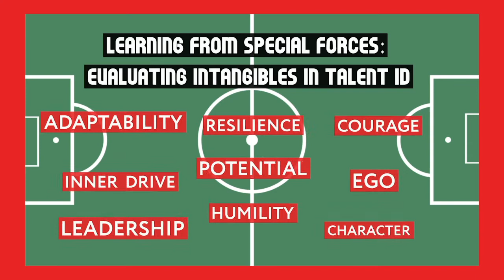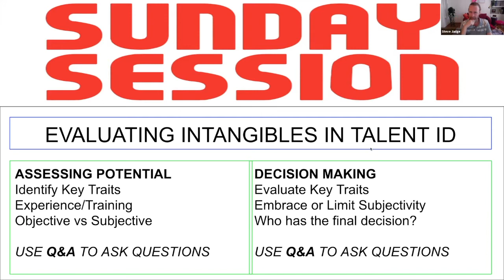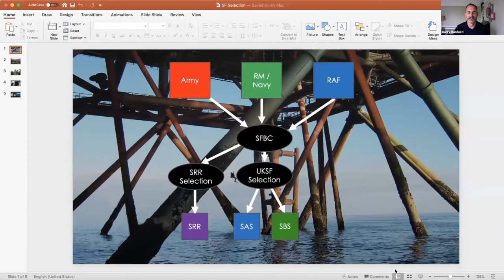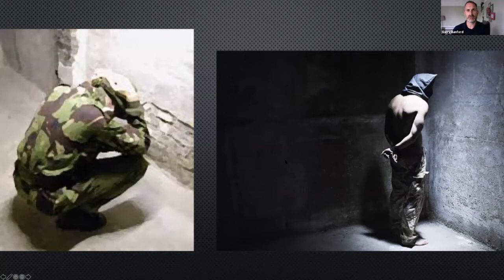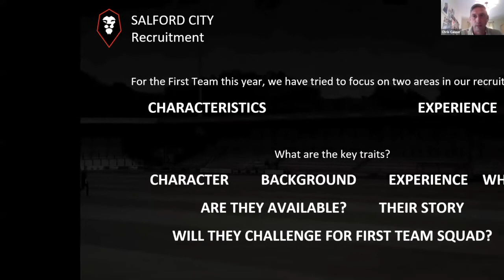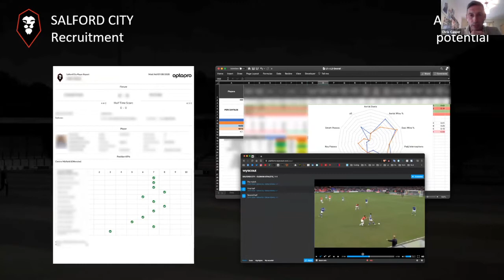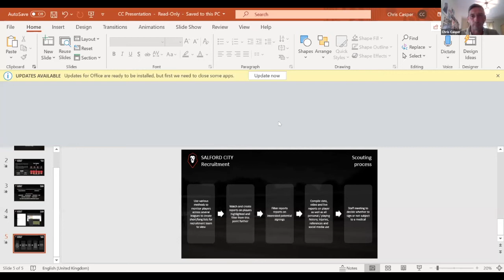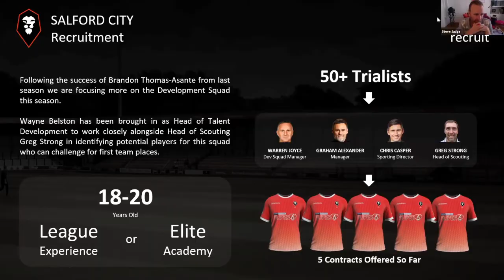Evaluating Intangibles in Talent ID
When it comes to Talent ID what can football learn from the military.

We brought together the methods of Special Forces UK and those of the Manchester United Class of 92's project at Salford City.

Chris Casper was part of that famed Old Trafford youth cohort and now oversees recruitment at Salford in his role as Sporting Director.

Garry anford served in the Elite Special Forces for 15 years, the last of those as part of the recruitment for th SAS and SS

Here they discuss the key characteristsics they look at when recruiting for high performing teams and more importantly the methods they use to evaluate key intangibles like humility, inner drive, resillience, adaptability.